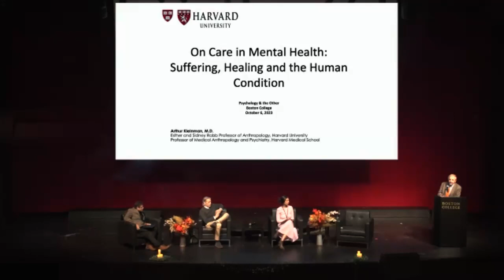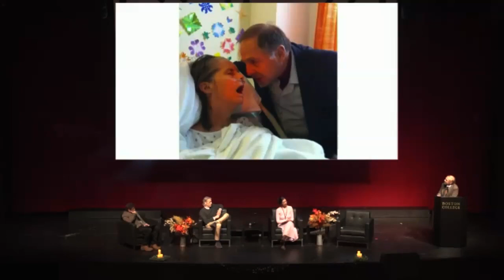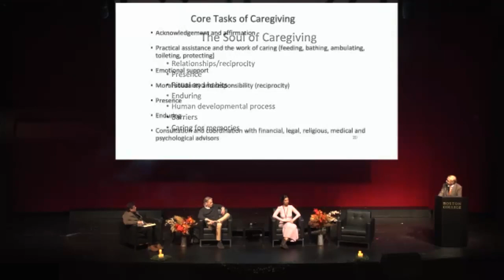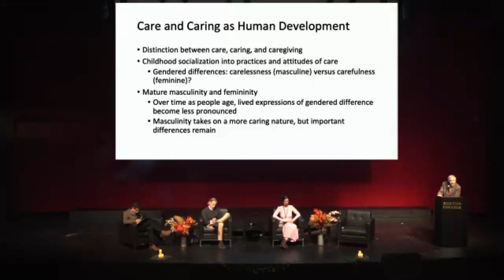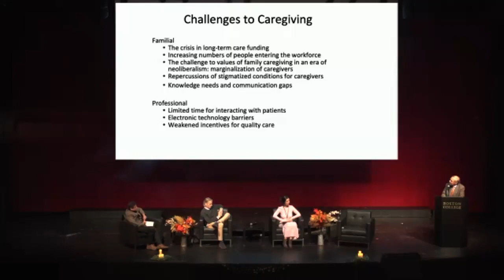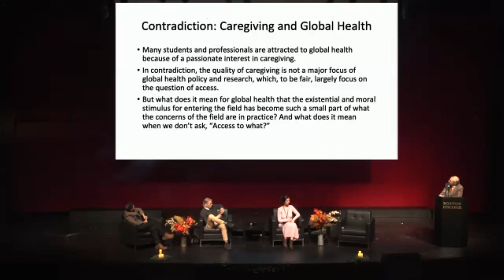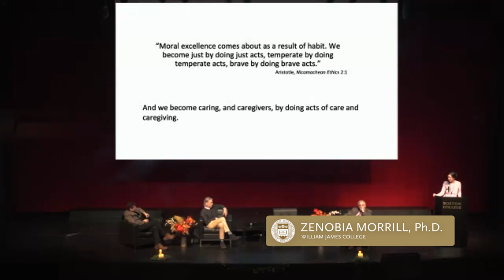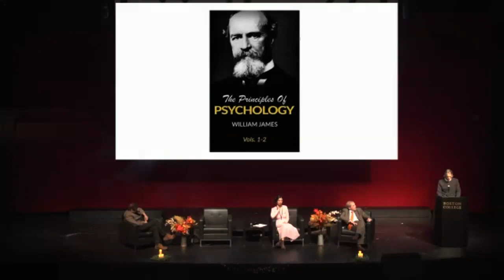On Care and Mental Health - Psychological Humanities and Ethics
Dr. Arthur Kleinman presents "On Care In Mental Health: Suffering, Healing, And The Human Condition" at the Psychology and the Other 2023 Conference.